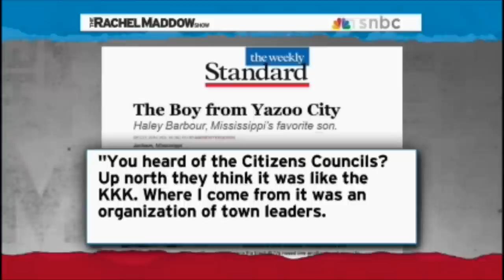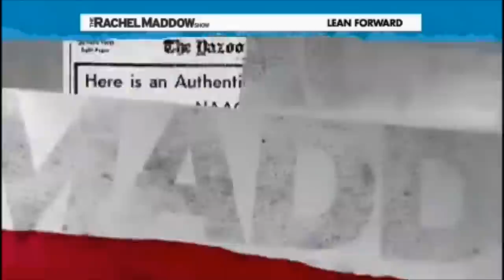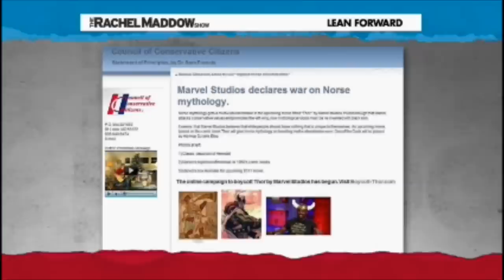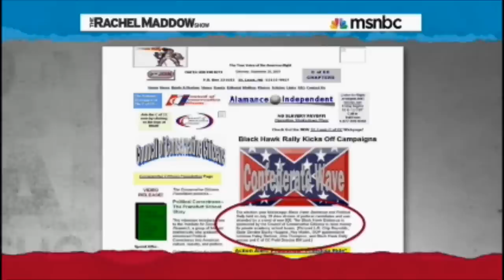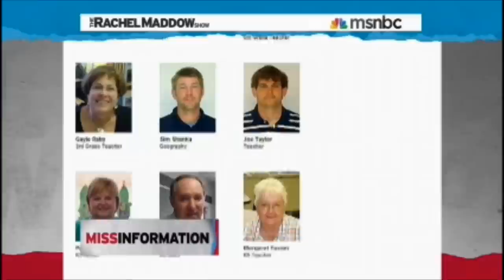Mississippi Governor Haley Barbour Is A Racist!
Rachel Maddow uncovers Mississippi Governor Haley Barbour's racism.  This clip is from the December 23, 2010, episode of The Rachel Maddow Show on MSNBC.